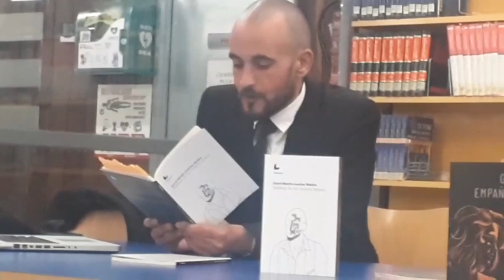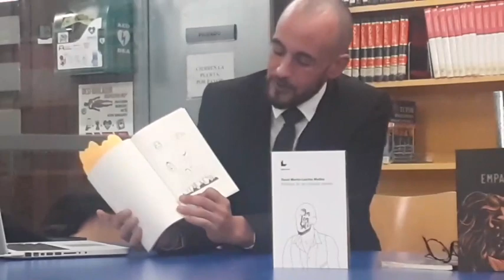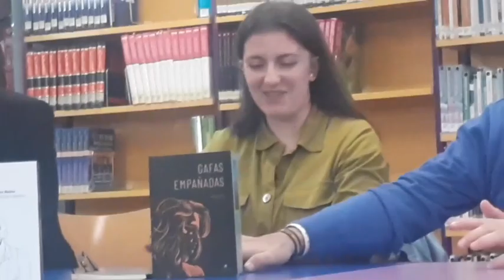Presentación Libros Elena Sánchez y David Martín Loeches Torrejón 2022